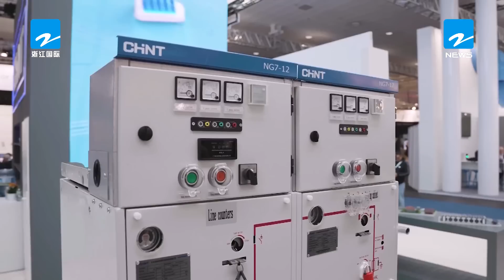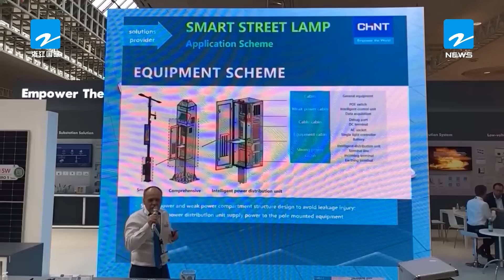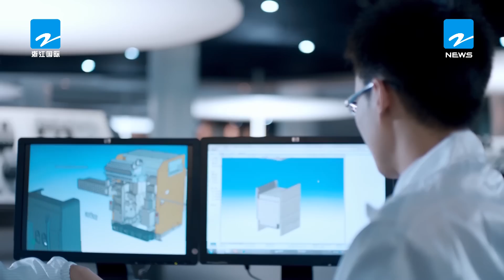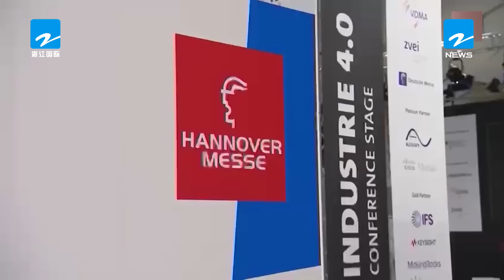CHINT New Energy Solutions - Hannover Messe 2022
As the leading provider of smart energy solutions, CHINT managed to showcase our new energy solutions at one of the world's largest industrial fairs, Hannover Messe 2022. Throughout the 4-day tradeshow, with over 2,500 exhibitors and over 10,000 visitors, CHINT showcased 10 products and solutions. CHINT presented new energy, green and environmentally friendly smart transformers, and smart buildings at Hannover Messe 2022.

There were no limits for CHINT at the exhibition, as we shared our innovations both online and offline. CHINT Europe also managed to present photovoltaic applications, and smart city solutions, which created multiple international opportunities.